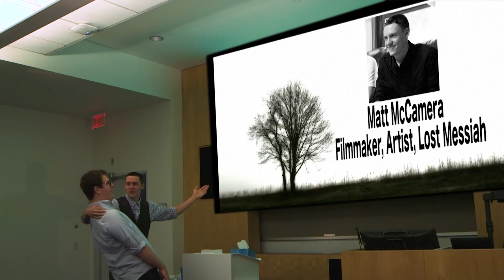The Newhouse Network